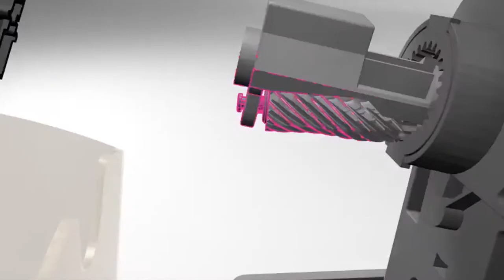Electric Sharpener For Pencils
Best Electric Sharpener For Pencils

This list is not a TOP list, is a list of the Best Electric Sharpener For Pencils in not a particular order.

5. AFMAT Electric Pencil Sharpener Heavy Duty

Amazon US
Amazon UK - similar products by other brands

4. JARLINK Electric Pencil Sharpener, Heavy-duty Helical Blade

Amazon US
Amazon UK - similar product by other brand

3. RUIYA Electric Pencil Sharpener, Auto-Stop Feature and Best Heavy Duty Helical Blade

2. PowerMe Electric Pencil Sharpener

1. X-ACTO School Pro Classroom Electric Pencil Sharpener

Amazon US
Amazon UK - similar product

The electric pencil sharpeners are the best for sharpening the pencil tips if you are fond of using them regularly. Instead of wasting time on manually sharpening the pencil, these electric pencil sharpeners help you do it automatically and won’t create a mess of the residue.

When it comes to Pencils, a good pencil sharpener is essential to keep your writing tools in the best physical shape. From sharpening the lead to allowing the user to explain his/her ideas without any restriction, pencil sharpeners are of the utmost importance in schools and offices.

With the variation in size and shapes of pencils, not every type of sharpener is viable for every kind of pencil. And that’s the exact reason why more and more people are opting for an electric pencil sharpener.

Unlike their traditional counterparts, they can deal with a large number of pencils. And thanks to their sturdy construction, the electric pencil sharpeners remain good enough to use for longer periods of time.

★Best Amazon Today's Deals
★Try Prime Discounted Monthly Offering
★Try Twitch Prime
★Try Amazon Home Services
★Kindle Unlimited Membership Plans
★Give the Gift of Amazon Prime
★Create an Amazon Wedding Registry
★Try Audible and Get Two Free Audiobooks